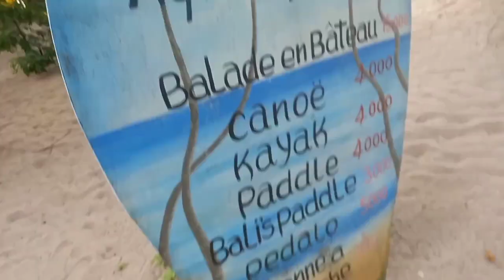🇨🇮VLOG VOYAGE #6 ABIDJAN JACQUEVILLE /KAFOLO VILLAGE C'EST COMMENT ?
cotedivoiretourisme.ci
sublimecotedivoireofficiel